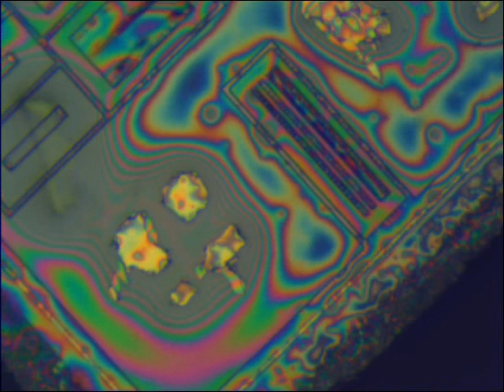Thin-film interference under microscope as alcohol evaporates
Recorded this while cleaning microchip. As Isopropyl alcohol evaporates, it's thickness changes over the area - hence the change of the color due to interference.